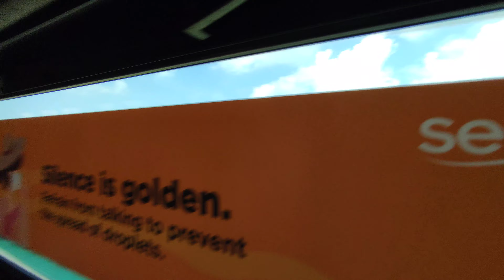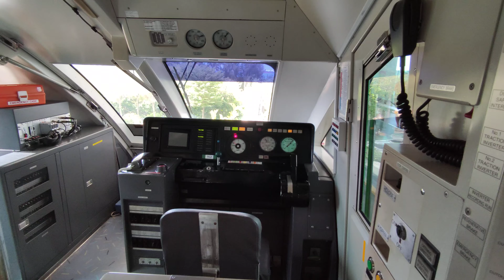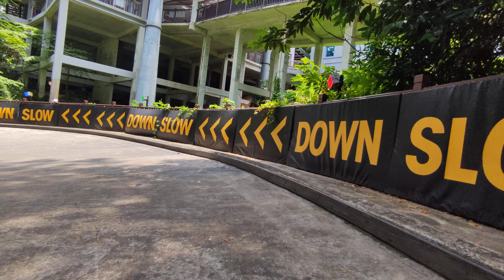Skyline Luge Sentosa FPV スカイライン・リュージュ・セントーサ 一人称視点